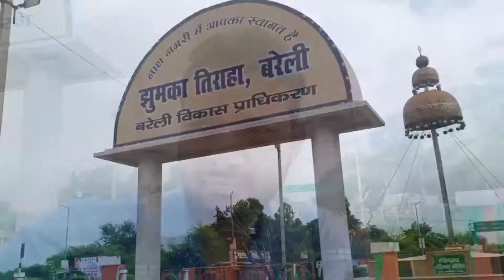Bareilly Ka Jhumka Part 2 ! A fun vlogger ll Aman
Hi guys this is my new video I try to new content for entertain my audience

please guys keep support